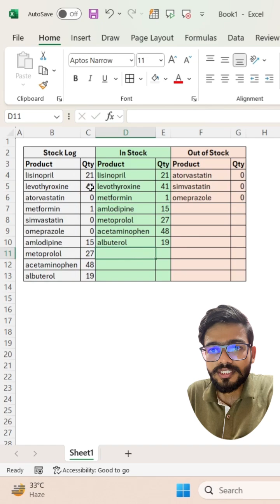Don't Copy & Paste in Excel‼️Instead Use Amazing Trick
In this video, you will learn how to use Filter Function in Excel.

Join my 30 Days Excel Course: *Limited Offer*
Tap on Link to Join Course:

Benefits:
-Live Online Classes
-Get Excel Practice Sheets
-Doubt Clearing Sessions
-New Tricks and Tips
-Shortcuts
-Formulas
-Excel Templates
-Macros
-VBA Codes